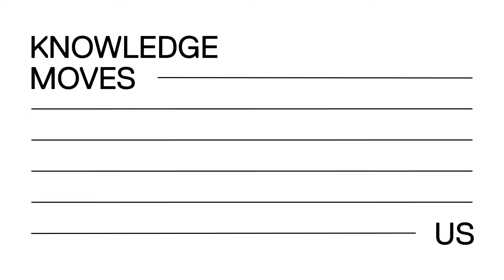AFHU - Knowledge Moves Sustainability